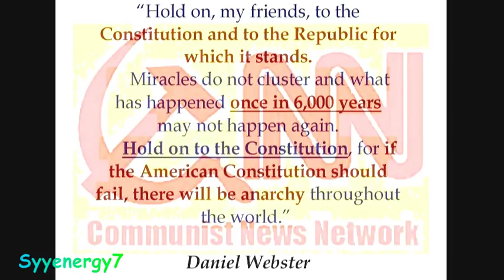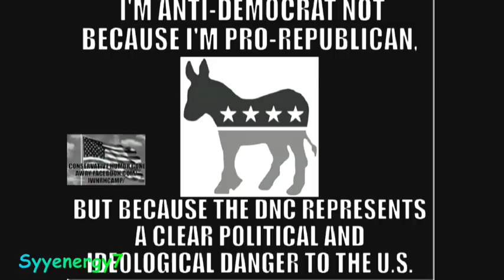SILVER, Trump is holding the bag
Demand Destruction.